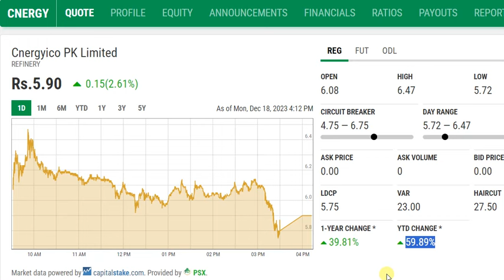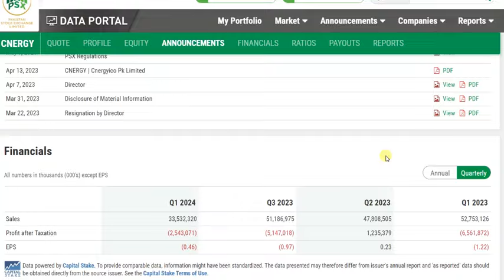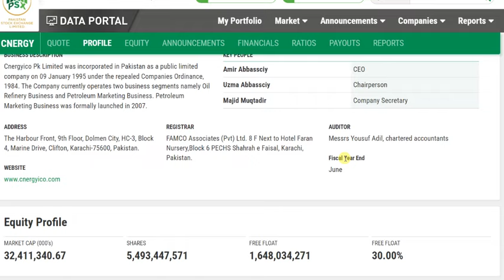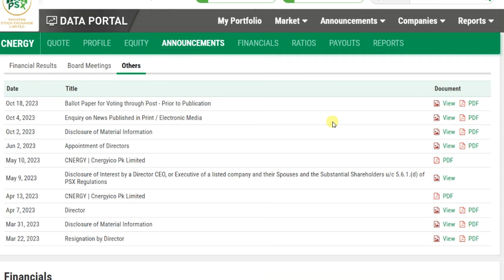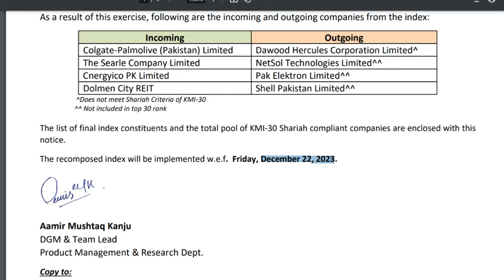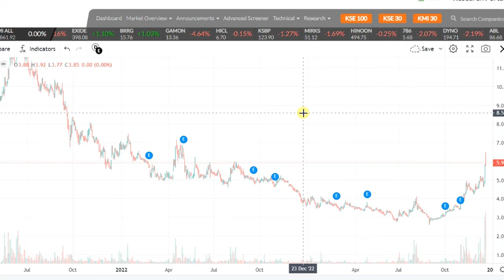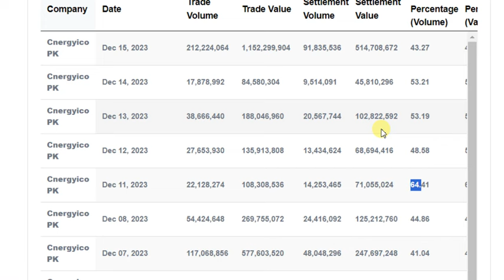PK Limited | PSX | KMI | Pakistan Stock Exchange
Bismillah Al-Rahman Al-Rahim

Stock Exchange: Pakistan Stock Exchange
Index Type: Shariah Compliant Share - kmi All Share Index
Company Name: Cnergyico PK Limited
Share Symbol
Category
Video Type: Stock Analysis

Stock Analysis of KMI All Share Index in pakistan Stock Exchange (PSX)

PSX Shariah Compliant Trading & Investment YouTube Channel purpose is to guide people about Halal Shares in PSX and help them earn through Pakistan Stock Exchange.

We use KMI All Share Index of PSX for our stock analysis.

We DO NOT give any buy or sell calls. Repeat No Buy, No Sell Calls. Watch the video, learn, do your own analysis before taking any decision.

We only do stock analysis based on the financial information available on PSX website and technical analysis using different technical indicators on charts purpose is to help people earn through providing good information in easy language and to educate them so they can take wise decisions.